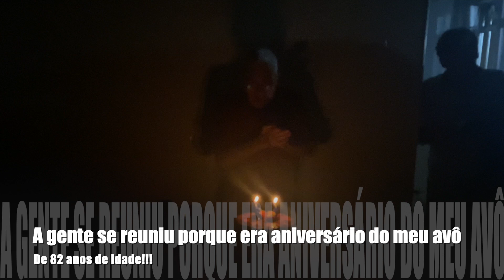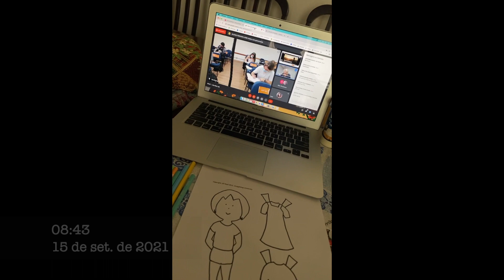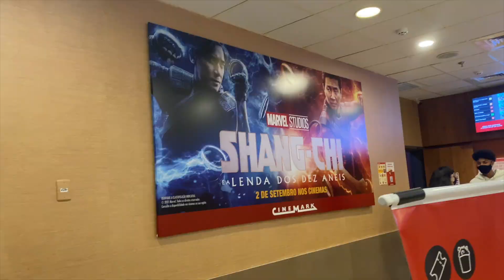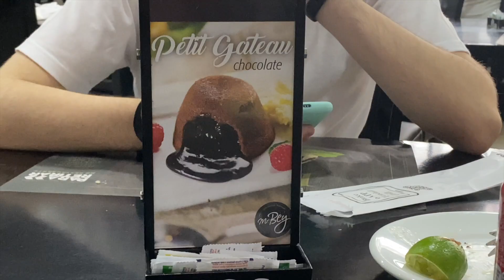MONTH VLOG: Churrasco, restaurante, cinema e mais...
Vocês sabem o quanto eu sou apaixonada por VLOG e dessa vez, eu decidi inovar e trazer aqui no canal um VLOGZÃO DO MEU MÊS DE SETEMBRO pra vocês!

Eu gravei todas as partes mais legais do meu mês e juntei todas nesse vídeo para vocês assistirem e se divertirem comigo...

No dia 5 de Setembro, um Domingo, eu fui reencontrar minha família em um churrasco de aniversário de 82 anos para meu avô. Fazia dois anos que eu não via todos eles, não conhecia muitos dos meus priminhos que nasceram nessa pandemia e finalmente, consegui conhecê-los: Pedro, Pietro, Miguel e Lilith.
Ah, e meu namorado foi conhecer minha família pela primeira vez!

No dia seguinte, dia 6 de Setembro, eu fui conhecer a família do meu namorado, em um churrasco que fizeram na casa da avó dele e eu amei a companhia de todos, minha segunda família!

Esse mês eu também fui para o cinema (Cinemark) com meu namorado depois de muuuuito tempo. Nós fomos assistir o lançamento da Marvel: Shang Chi, e eu fiquei APAIXONADA, o filme está excelente e vale muito a pena ir assistir!

Durante o mês nós comemoramos o aniversário do meu pai (20 de Setembro) e da minha mãe (26 de Setembro). No aniversário do meu pai, teve bolo e eu presenteei ele com uma caneca recheada de bombom e no da minha mãe, nós fomos na churrascaria Tendall Grill, aqui em Santo André, e eu também presenteei ela com uma caneca recheada de bombom!

Então é isso gente, espero que vocês tenham gostado desse vídeo...